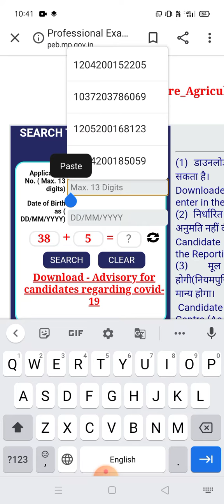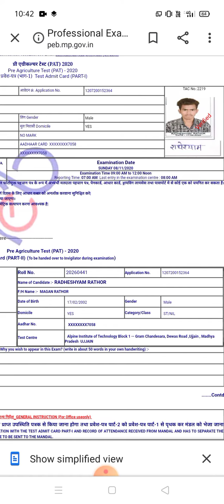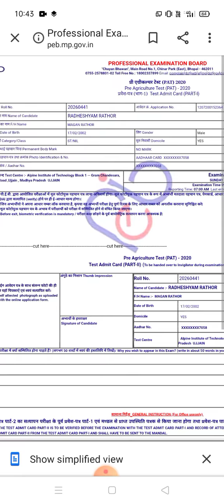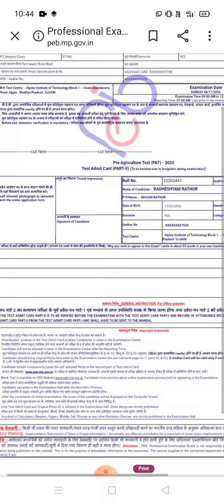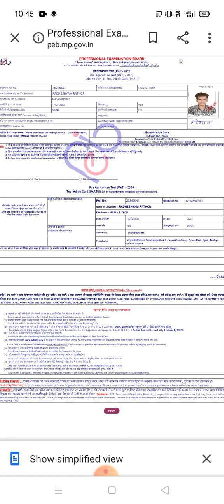MP PAT Official Admit card 2020 | MP PAT Exam Center Update | MP PAT 2020 Admit Card download